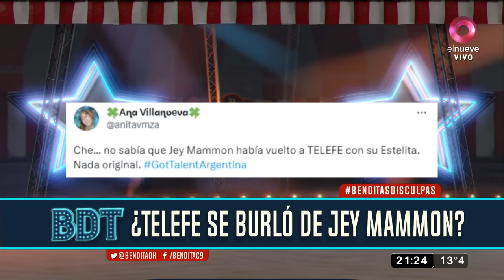¡¿Telefé se burló de Jey Mammon en el reality de talentos?!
Este domingo en Got Talent Argentina, un participante sorprendió al público por su parecido con Estelita, el recordado personaje que interpretaba Jey Mammón en los teatros y la televisión.

Si bien el arquitecto que se presentó en el reality de talentos aseguró que su personaje se llamaba Mabel, lo cierto es que en redes sociales los usuarios compartieron fotos y fragmentos del sketch y lo compararon con Jey Mammón cuando interpretaba a Estelita.